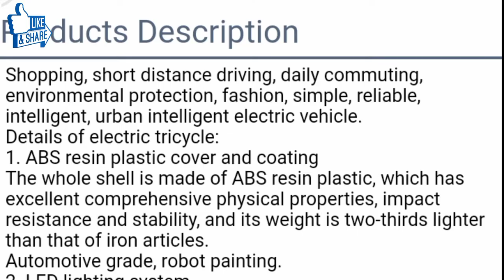three wheel electric tricycle motorcycle rickshaw fully enclosed mobility scooter price features